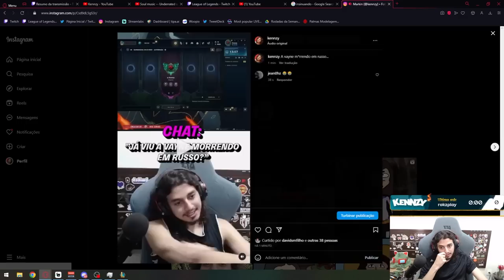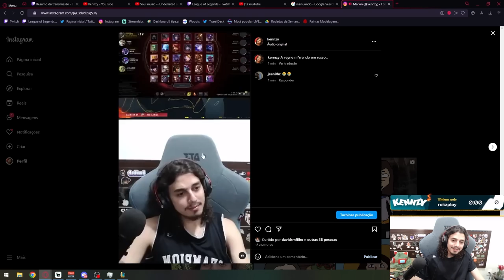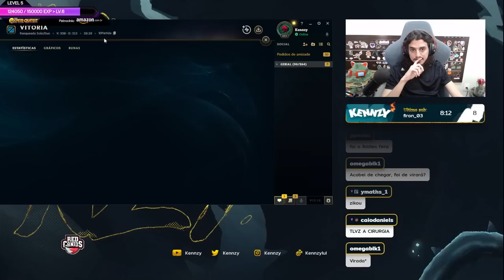ESTOU NA MINHA MELHOR FASE 15 JOGOS SEM PERDER